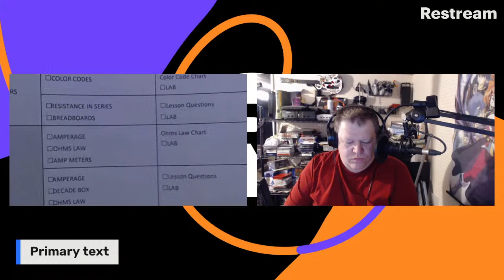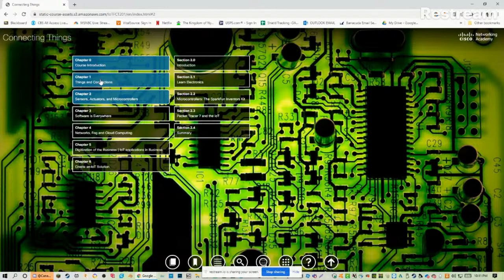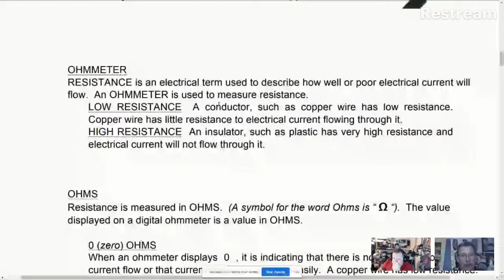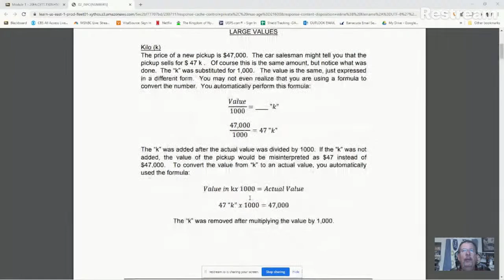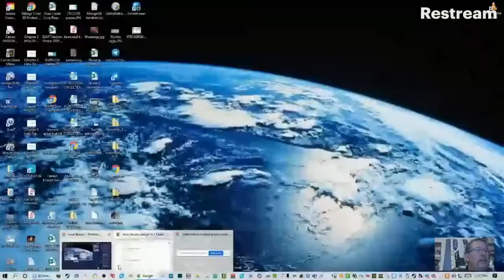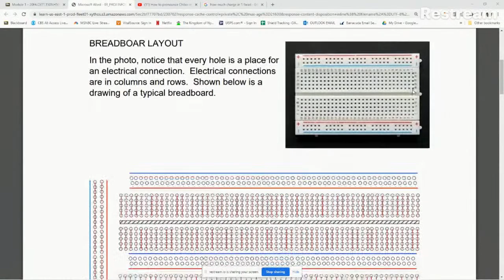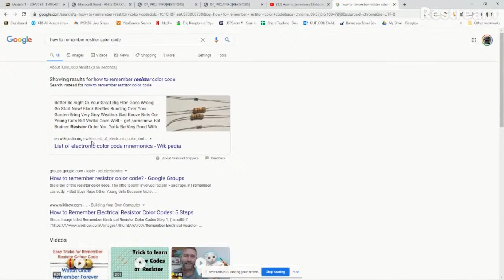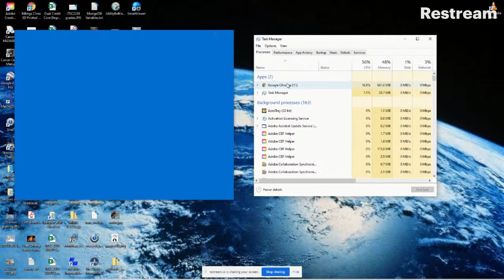Ohm Meter, Resistor Color Codes, Numbers Breadboard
Raw lectures for AC - DC Circuits CETT 1509
Ohm Meter 43:48
Numbers 1:15:52
Breadboard 2:00:20
Resistor Color Codes 2:18:54